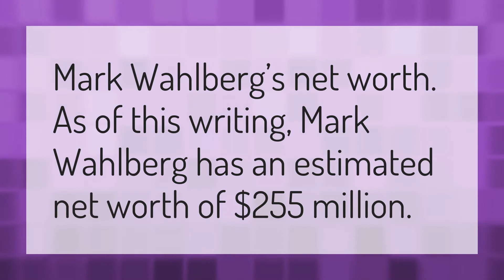How much is Mark Wahlberg net worth?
Eminem Oscars 2020 • How much is Mark Wahlberg net worth?